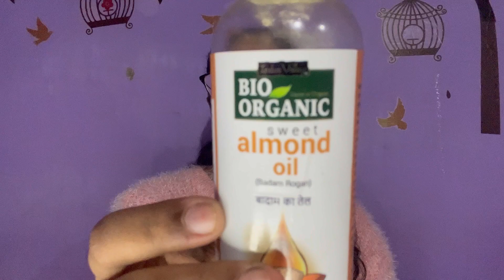Thumba requested video || Pappuge yav products use madtha edhini?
Thank you for your support keep support me

Product details:

Baby soap : Cetaphil Baby Mild Bar for Face and Body Pack of 3, (75g x 3, Sensitive Skin)

Body lotion: Deal of the day: Cetaphil Baby Daily Lotion, White, Shea Butter, 400 ml